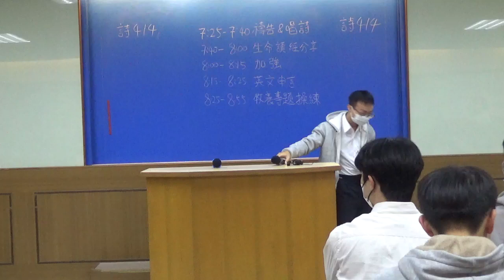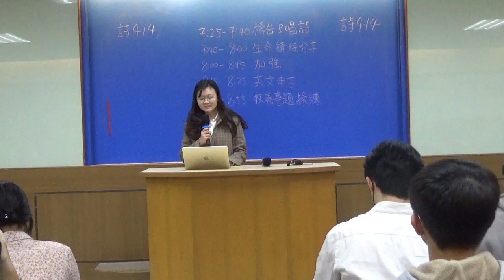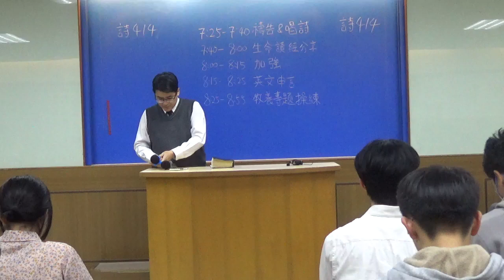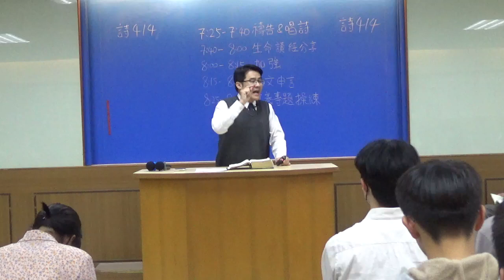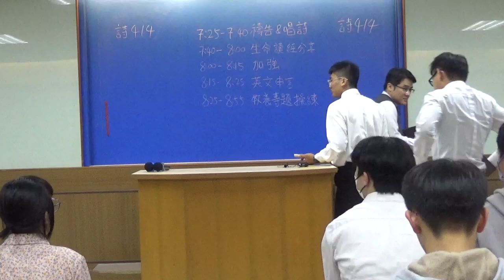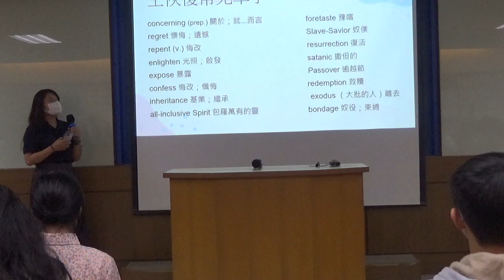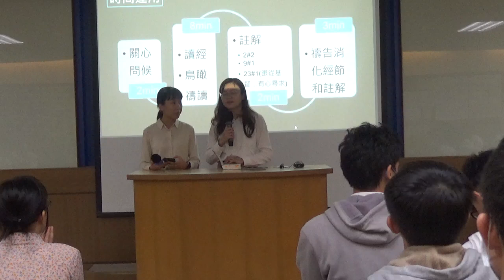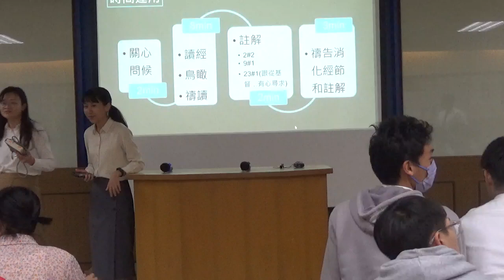2023下半年成全聚會6